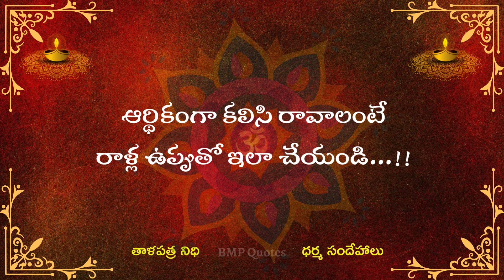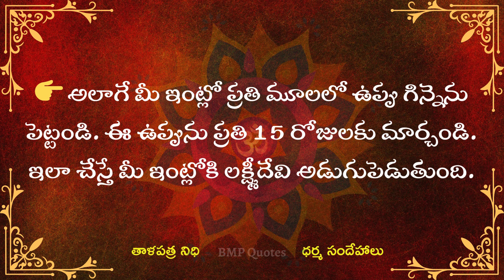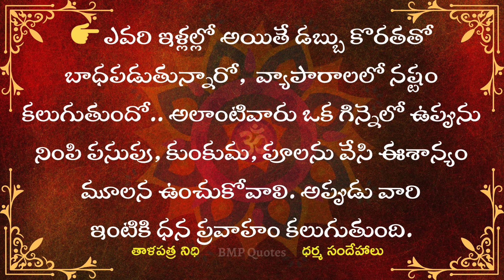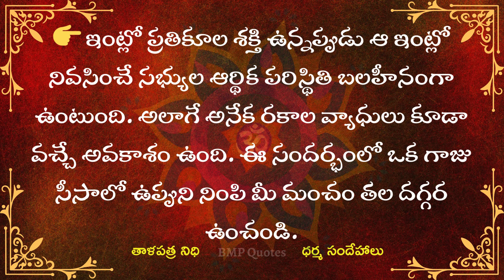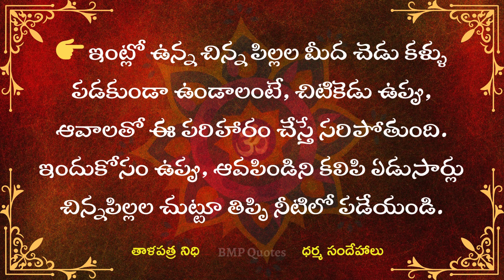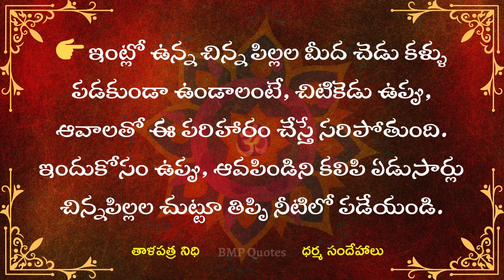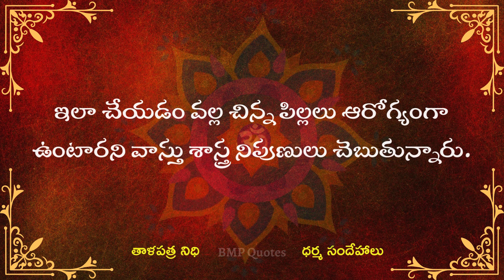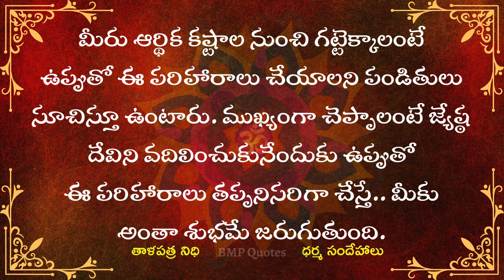ఆర్థికంగా కలిసి రావాలంటే రాళ్ల ఉప్పుతో ఇలా చేయండి | Dharma Sndehalu | తాళపత్ర నిధి | జీవిత సత్యాలు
ఆర్థికంగా కలిసి రావాలంటే రాళ్ల ఉప్పుతో ఇలా చేయండి | Dharma Sandehalu | తాళపత్ర నిధి | జీవిత సత్యాలు | Motivational Quotes
కాకి మీ ఇంటి ముందు పదే పదే గట్టిగా అరిస్తే జరిగేది ఇదే | dharma sandehalu telugu || jeevitha satyalu telugu
బల్లి స్త్రీల మీద ఎక్కడ పడితే శుభం...అశుభం?ధర్మసందేహాలు

|| అమావాస్య రోజు అస్సలు చేయకూడని పనులు || Things that should not be done on the day of Amavasya || dharma sandehalu  telugu  ||

దర్మ సందేహలు
Telugu Devotional
దర్మ సందేహలు
natural health tips
money earning
interasting quotes telugu
motivational quotestelugu
good health intelugu